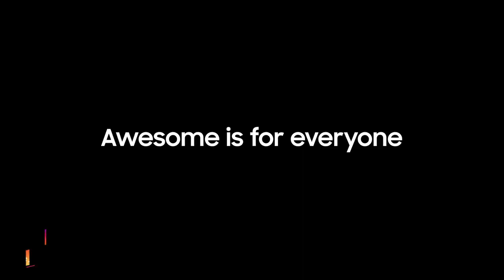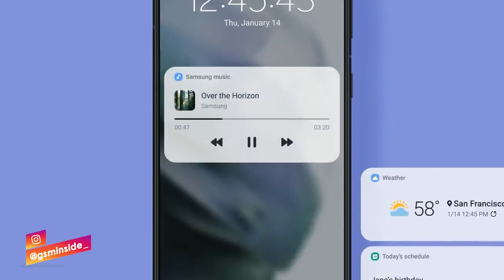JADI HP 5G TERMURAH SAMSUNG! Berikut Ini Bocoran Terbaru Dari Samsung Galaxy A13 5G!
Ponsel Samsung A-series yang akan datang kemungkinan merupakan ponsel 5G paling terjangkau dari raksasa teknologi Korea Selatan. Menurut laporan baru dari 91Mobiles, Galaxy A13 5G sedang dalam pengerjaan.
Beli HP Samsung Lainnya disini